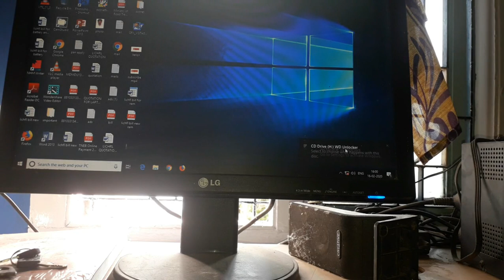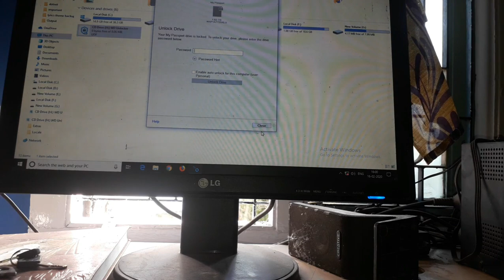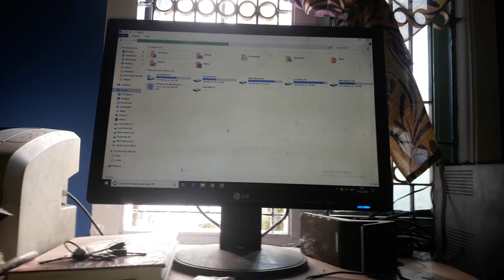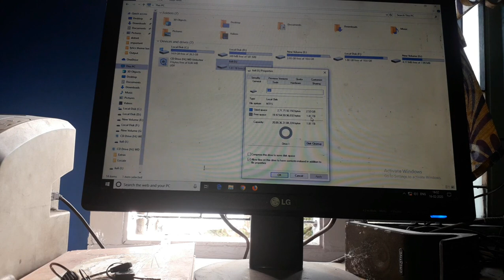WD 2TB External Hard Disk Not Detected Solved தமிழில்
Here are the tutorial how to solve not detecting Western Digital 2 TB My Passport External Hard disk in language Tamil. Step by Step instruction easy to solve...
Note: This is one of the method...